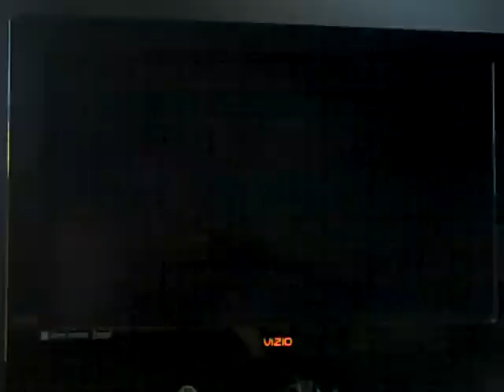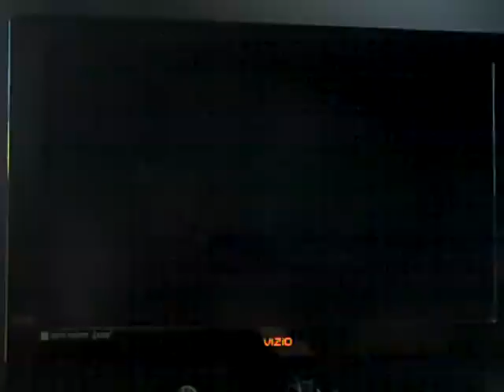Announcement Video for my 3000th video special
This will be the video announcement for my 3000th video special and we are nearly at the point for hitting 3000 videos. We hope you enjoy the announcement video and we will see you in my next video.